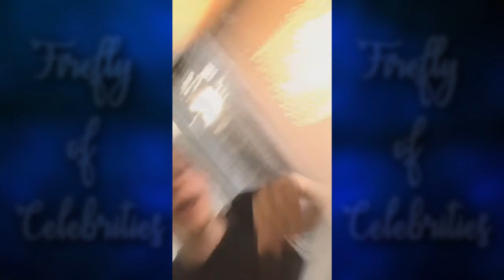Илья Белов 30.06.2018 хочет заклеить глаза, когда ложится спать, обратно в Москву [ INSTA STORIES ]